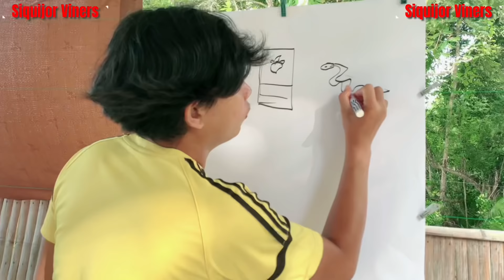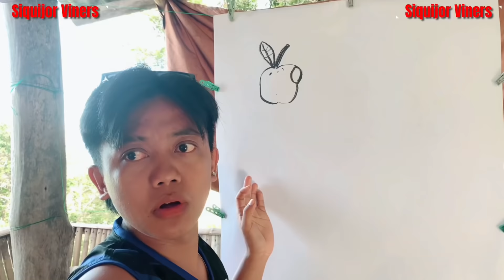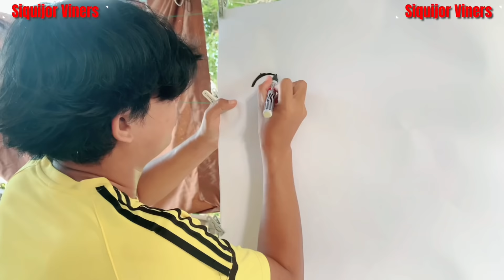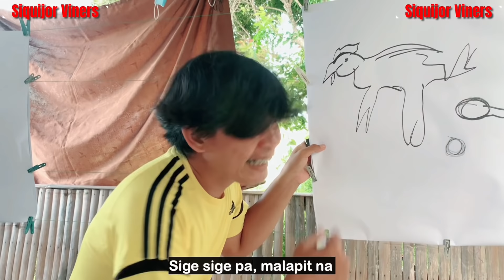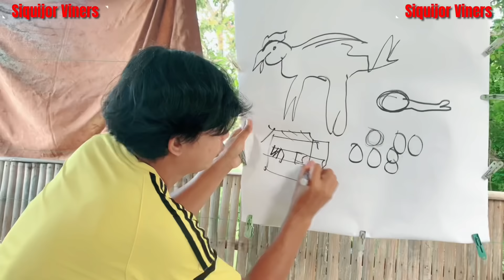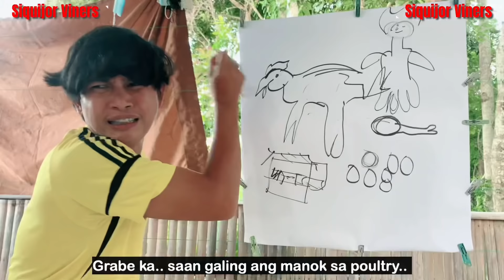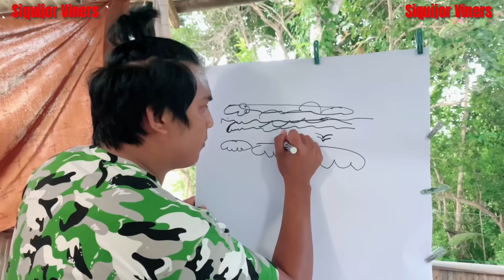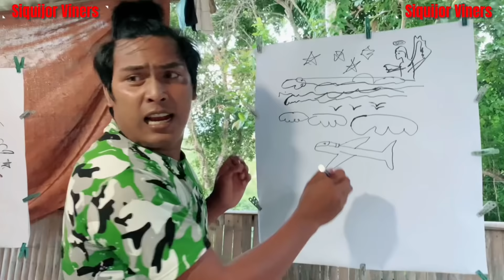Drawing ko, Hulaan mo